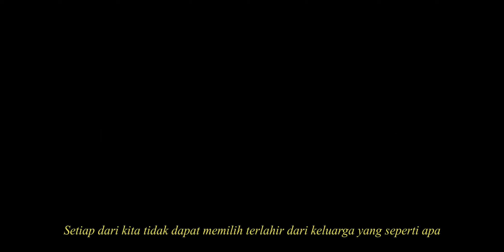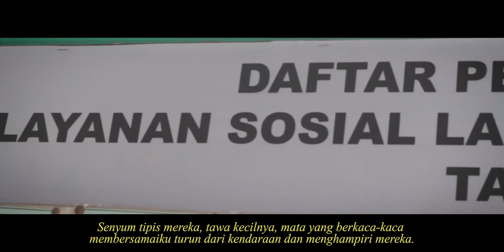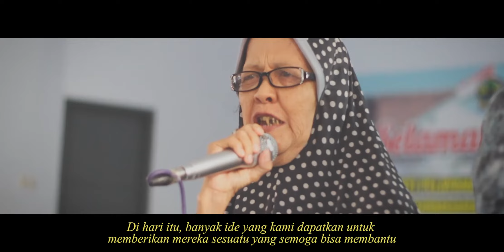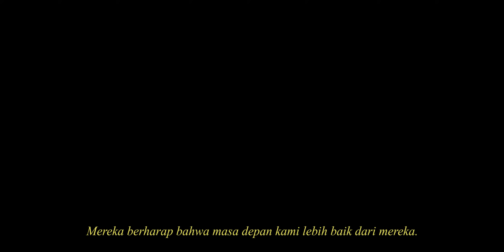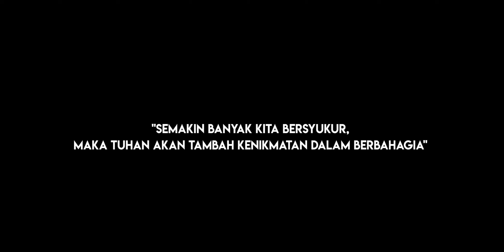ART PROJECT BLOK BIOETHICS - "Sense and Intention"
Video Art Project dari kami Kelompok E7 di Panti Pelayanan Sosial Lanjut Usia (PPSLU) Sudagaran, Banyumas

Chandra Anggun FP (G1A018114)
Naura Khansa S (G1A018115)
Kevin Naufal (G1A018116)
Shafa Syacharani PN (G1A018117)
Heidy Angelina M (G1A018119)